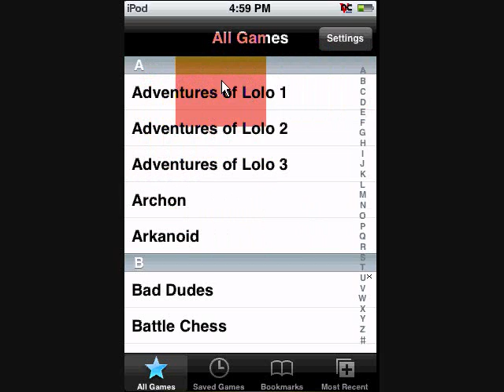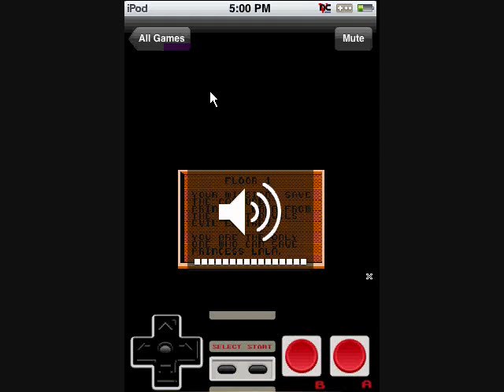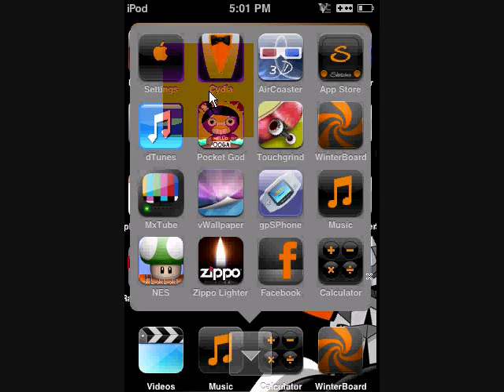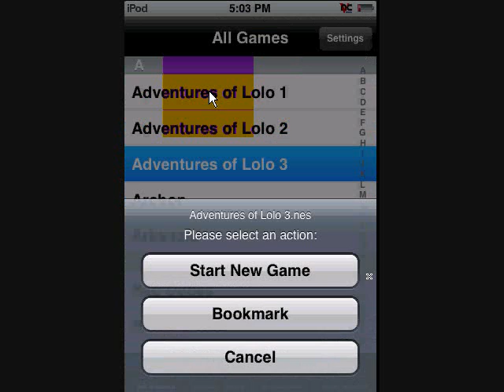ipod nes app lolo 1,2,3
funny avgn lolo 123 ipod touch